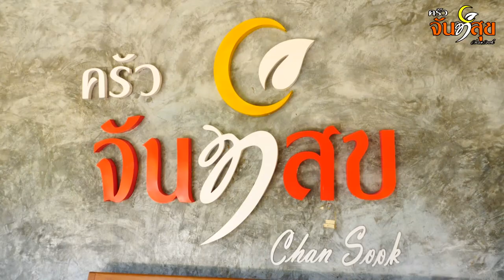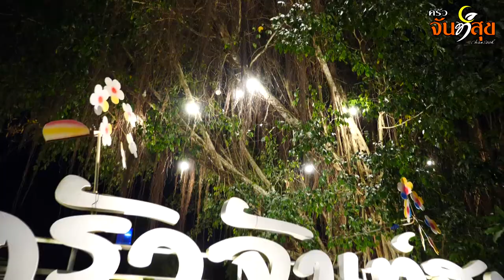👉 ครัวจันท์สุข จ.จันทบุรี บรรยากาศดีอาหารอร่อย โทรศัพท์: 039-603523 081-1523523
🤩 สถานที่ ต.พลอยแหวน อ.ท่าใหม่ จ.จันทบุรี